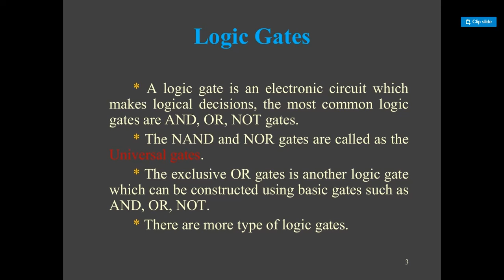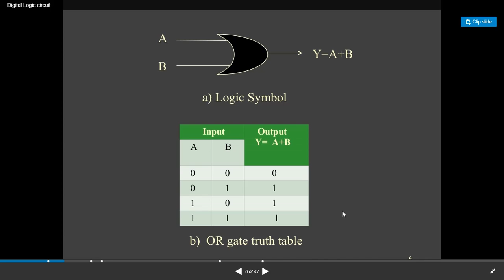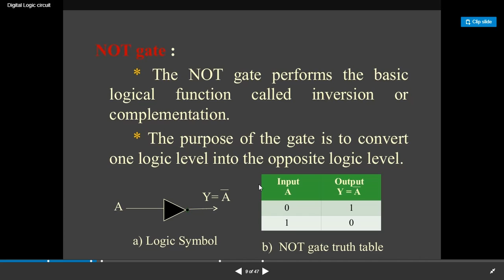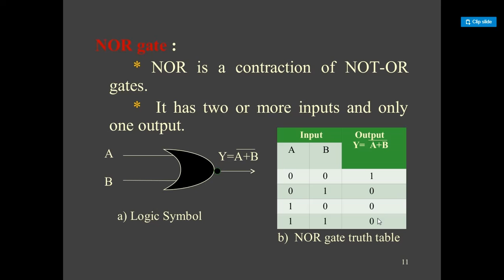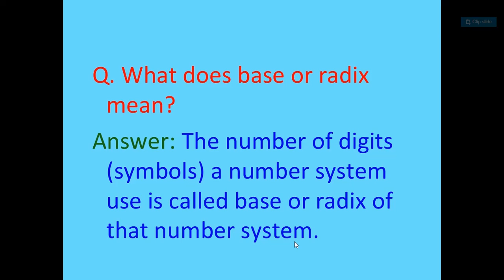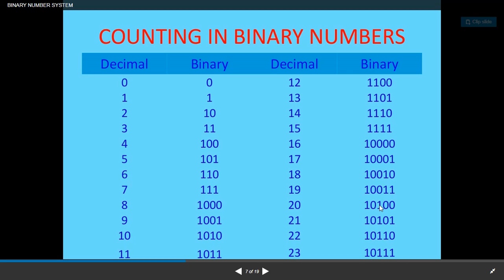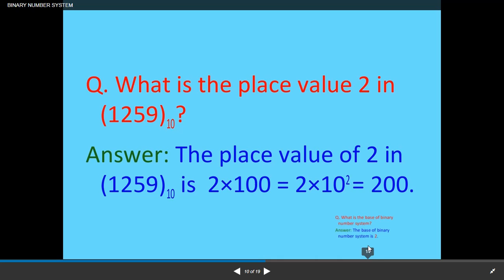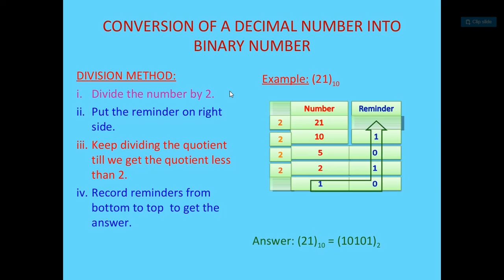Unit 2 ,topic 2 .5 Boolean Algebra,2004 By Komal Arora